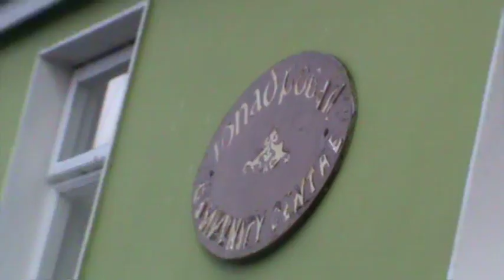John Hanafin Part 12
John Hanafin on his social historical walk through Annascaul Village.

Cameraman ; Brandan Falvey